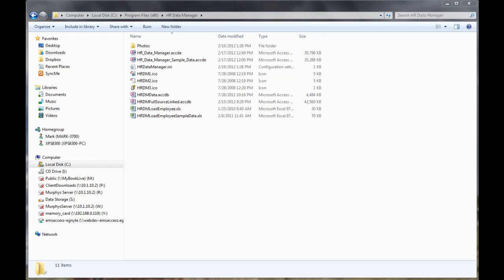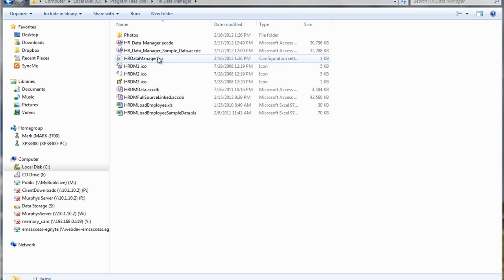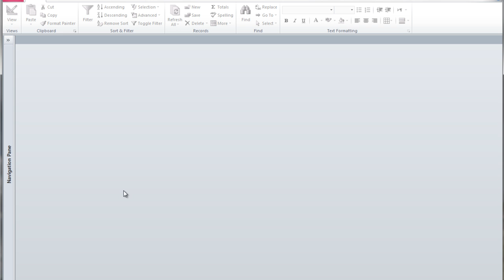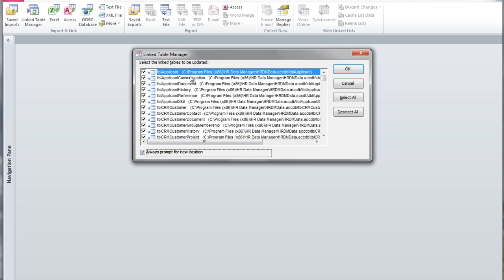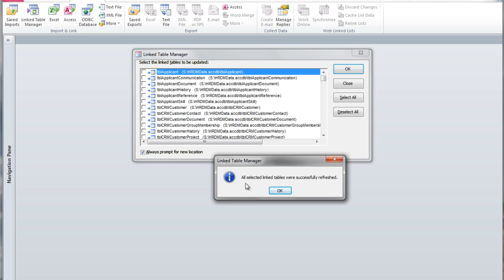HR Data Manager - Manually Relink Tables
Brief video showing how to manually relink tables in the HR Data Manager.  Sometimes there is a need to relink tables using the built in Microsoft Access Linked Table Manager.  This video will guide you through that process.  This does not apply to the SQL Server version of the HR Data Manager.